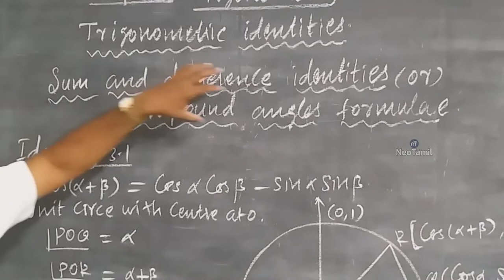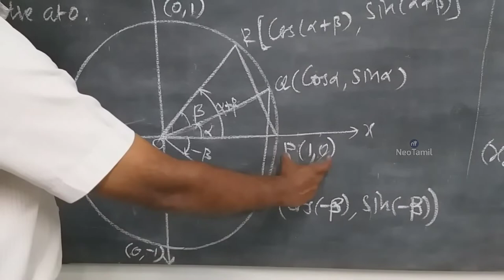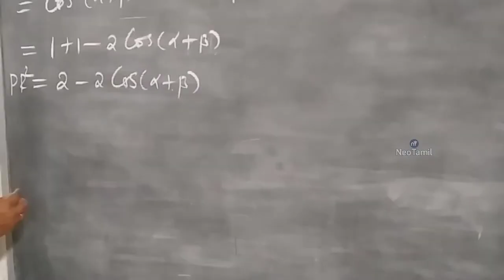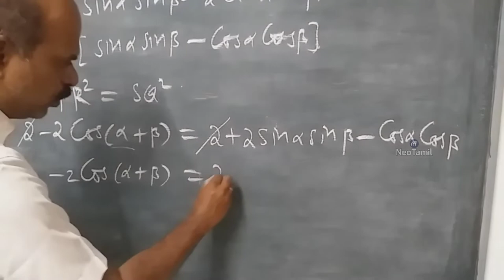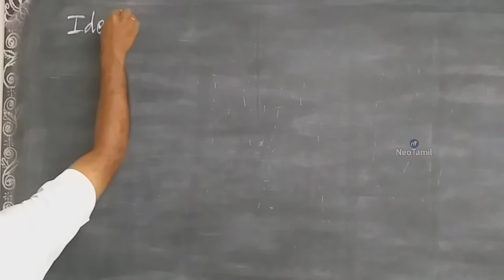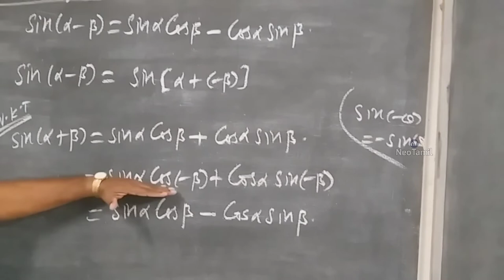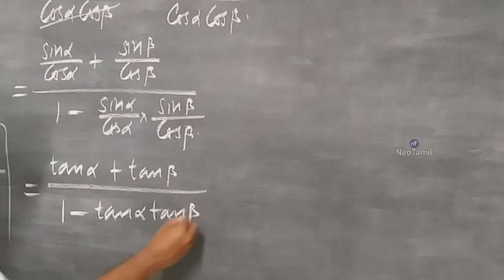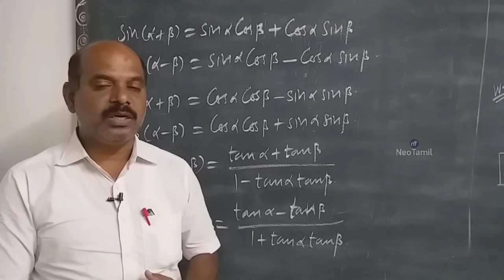11th TRIGONOMETRIC IDENTITIES | 11th Maths | TN New Syllabus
11th Mathematics.
TRIGONOMETRIC IDENTITIES